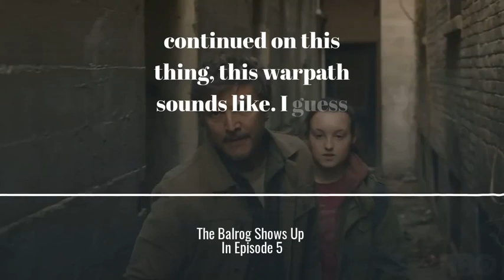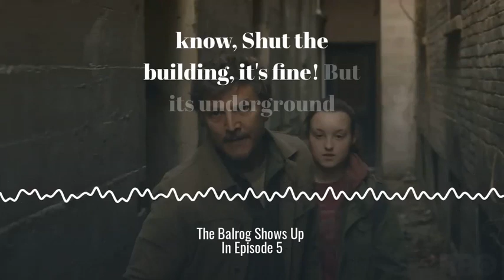✂️🎞️The Balrog Shows Up in Episode 5| TLoU 1x04 |The Last of SQUAWKS: E4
Kathleen is a sort of cautionary tale for JoelMiller: what happens when you lose hope/purpose (AKA EllieWilliams)? What remains when that's gone? We know one thing for sure: MorganJones (from FearTWD) isn't going to magically appear to deal with The Balrog (or whatever it is - probably a bloater - in the basement of that building).